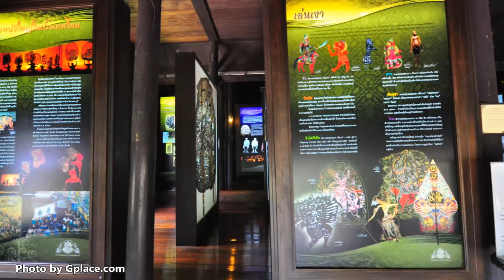Wat Khanon Shadow Puppet Museum พิพิธภัณฑ์หนังใหญ่วัดขนอน by Gplace.com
ท่องเที่ยว ที่พัก ที่กิน ช็อปปิ้ง เทศกาล ทุกสถานที่
All places in Thailand.